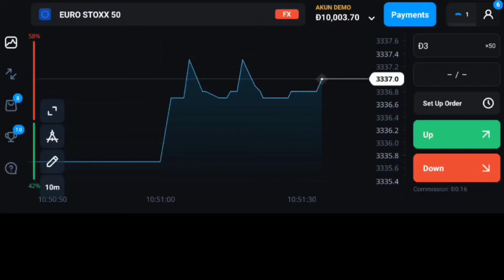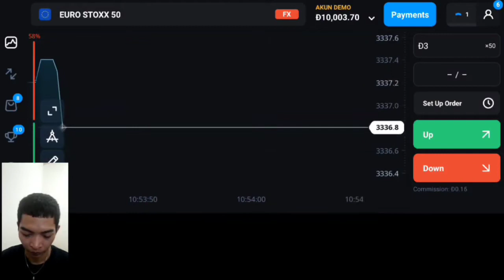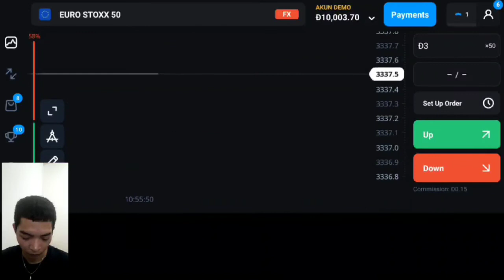30.08 Gelombang Pertama Yang Terlihat Saat Ini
gelombang#terlihat#saatini